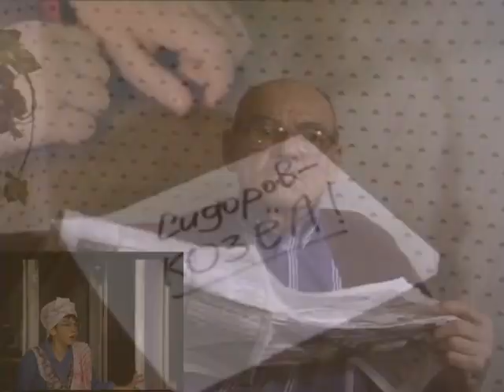eralash ytpmv 2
sequel.

song: Ogge - Holy Pools Of S#men
source: Eralash [1974-]